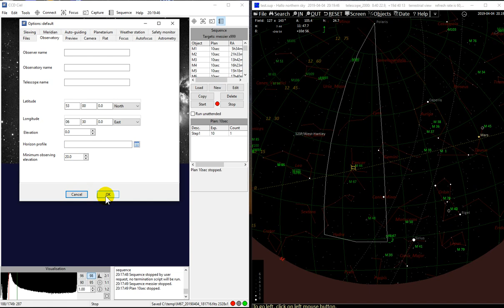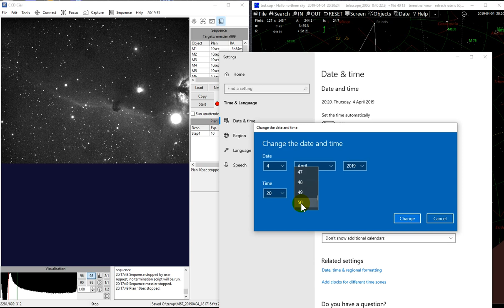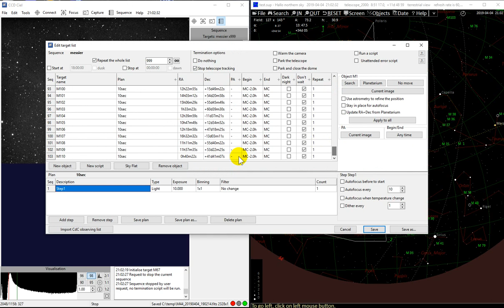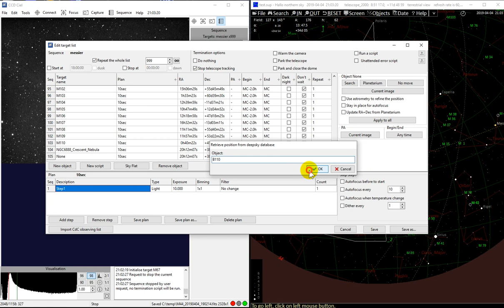CCDCIEL deepsky imaging program, demonstration of automatic object selection.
Demonstration of fully automated imaging of deepsky objects. The objects are imaged at their highest position in the sky with a motorized telescope and the CCDCIEL program. The CCDCIEL sequence runs fully automatic and the progress can be monitored in the linked HNSKY planetarium program.